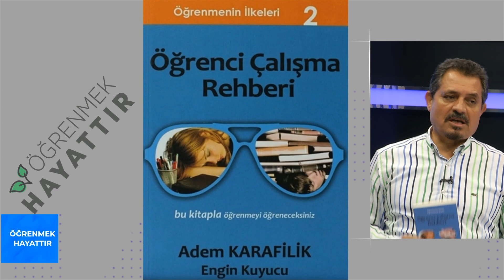ÖĞRENCİ ÇALIŞMA REHBERİ - Adem KARAFİLİK - Engin KUYUCU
1996 yılında, ÖĞRENMEYİ ÖĞRENME başlığı işle, Türkiye'de ilk eğitimi veren  Adem KARAFİLİK , tarafından 16 yılda yazılan Engin KUYUCU'nun editörlüğü ile Yükseliş Yayınları'ndan basılan, alanının en kapsamlı seri kitabın ikincisi; ÖĞRENCİ ÇALIŞMA REHBERİ  herkesin okuyarak uygulaması gereken teknik, taktik ve stratejileri veriyor.
BBNTÜRK TV de her hafta canlı olarak Adem KARAFİLİK tarafından hazırlanarak, sunulan, "ÖĞRENMEK HAYATTIR"    isimli programda nitelikli kitapları tanıtılmaya devam ediyor..
Öğrenmenin İlkeleri 1 - Öğrenci Çalışma Rehberi:
Öğrenmeyi öğrenmedeki asıl amaç; kişinin kendini ve yeteneklerini tanıması, algı özelliklerini öğrenmesi öğrenme prensiplerini bilmesi, bilgiyi neden, nereden, nasıl ve niçin alabileceğini bilmesi, duygularını ve duyularını, öğrenmede kullanmasıdır.

Bu bilgilerle; öğrenildiği bilgilerin yükü altında ezilmeyen, öğrendiklerini kontrol edebilen denetleyebilen soru ve sorunlarla başa çıkabilen onları yorumlayıp analiz edebilen, yeni bilgiler talep eden, öğrenmiş olduklarının eksiklerini görebilen, eksik veya zayıf yönlerini nasıl ve ne şekilde tamamlayacağını bilen kendi kararlarını kendi verebilen, çalışma ve öğrenme tekniklerini bilen ve hayatında aktif olarak kullanan insanlar yetiştirmek öğrenmenin ilkelerinin temel amacıdır.
 (Adem KARAFİLİK)

(Tanıtım Bülteninden)